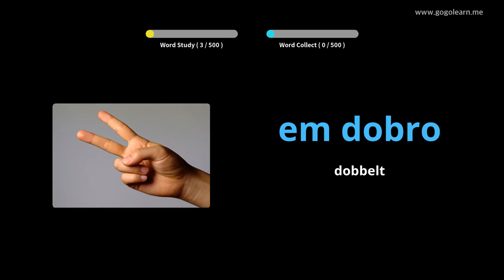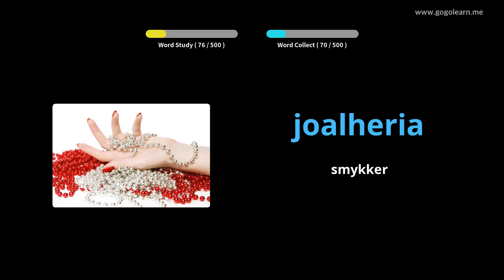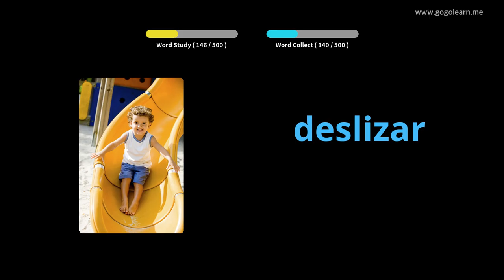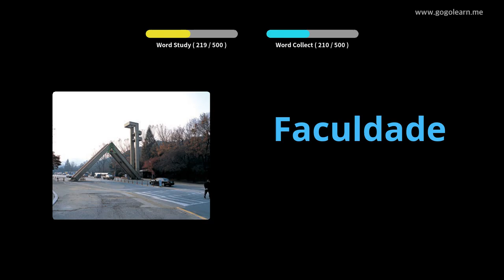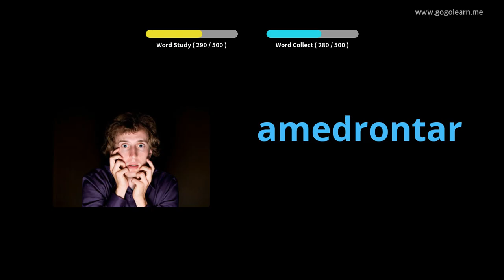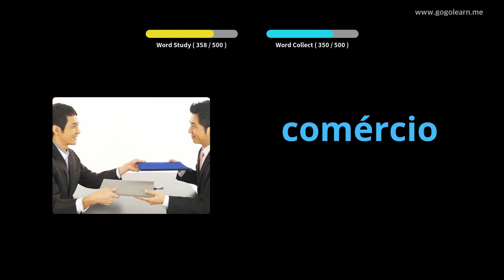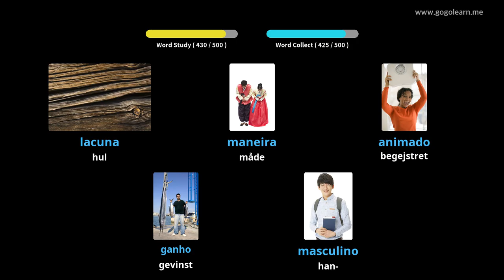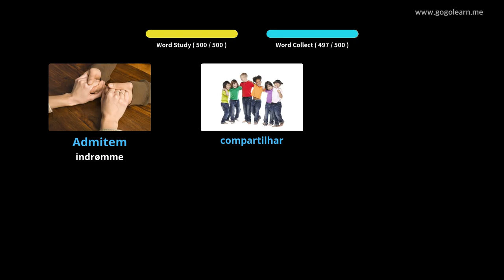Lær Portugisisk Gjennom Bilder |Portugisisk Ordforråd Grundlæggende Gymnasium | Golearn